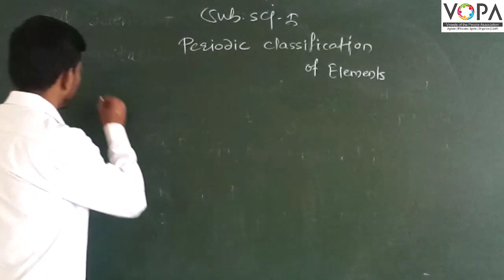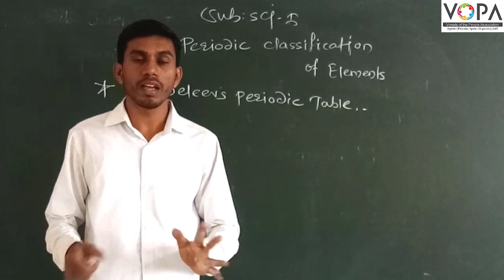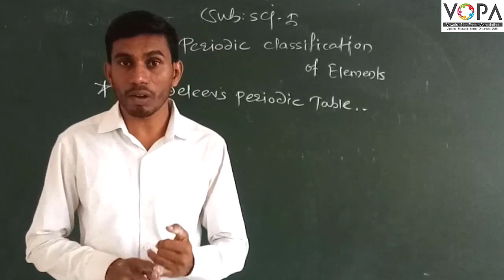10th | Science 1 | Chapter 2 | Periodic Classification of Elements | Mendeleev’s Periodic table